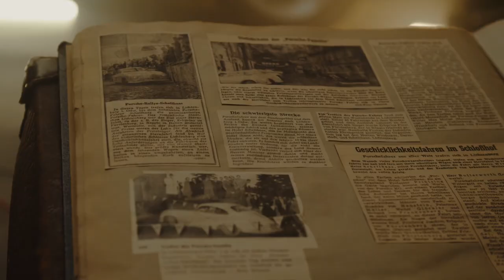Porsche Rallye Schellhaas Revival 2021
Ein Rückblick auf das Porsche Rallye Schellhaas Revival 2021.

Der Hotelier und Rennfahrer Heinz Schellhaas organisierte 1951 die Porsche Rallye Schellhaas in Fischbachtal-Lichtenberg. Laut Porsche war es wohl das erste Porsche Treffen überhaupt. Teilnehmer waren unter anderem Huschke von Hanstein, Petermax Müller und Erbprinz Joachim zu Fürstenberg.
Wir freuen uns nun die Porsche Rallye Schellhaas am 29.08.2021 als touristische Ausfahrt für Porsche 356 durch den schönen Odenwald wieder aufleben zu lassen. Besonders bedanken möchten wir uns beim MSC Gr.-Bieberau für die Unterstützung bei der Durchführung